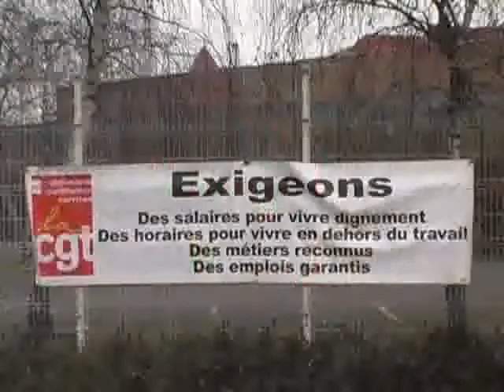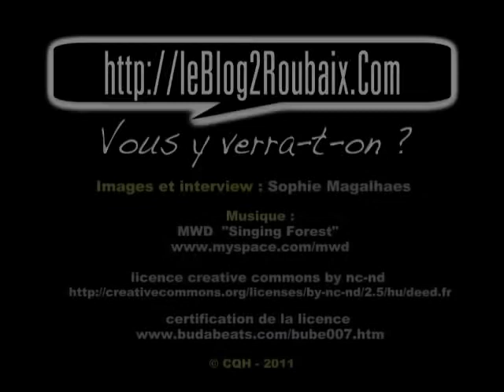grève à camaieu roubaix